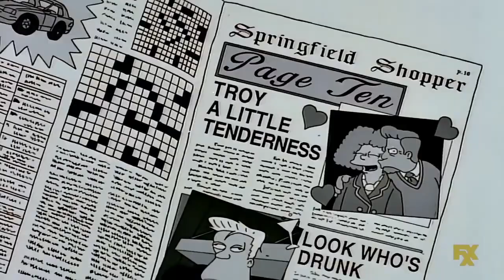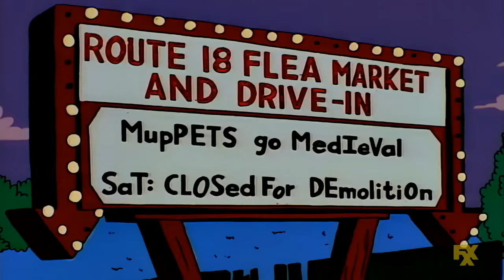El sueño de amor de Selma (Parte 2/5) Los Simpson Latino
Troy McClure y Selma tienen un romance. Parte 2/5.

Los Simpson Español Latino - Un pez llamado Selma.